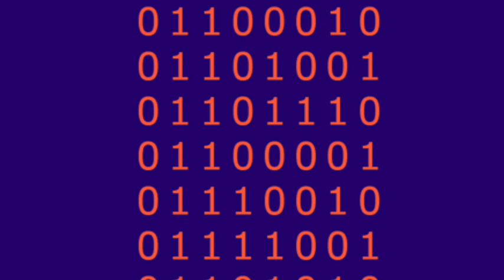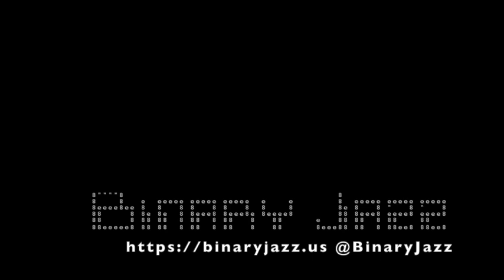Binary Jazz - Episode 10000010: Egregore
In this episode, we meet Gary's evil twin, Barry, podcasts, what makes a good falafel and what the topic is 100% not. Chris spends a lot of energy describing the type of creature an egregore you might meet in a dungeon is. Also, cool stuff on the side of the road, fibonacci estimates and the Colbert Questionert.